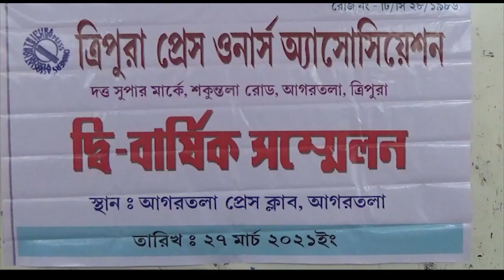ত্রিপুরা প্রেস ওনার্স অ্যাসোসিয়েশনের দ্বি বার্ষিকী সম্মেলনে || আগরতলা প্রেসক্লাবে || VOICE18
ত্রিপুরা প্রেস ওনার্স অ্যাসোসিয়েশনের পক্ষ থেকে দ্বি বার্ষিকী সম্মেলনের আয়োজন করা হয় আগরতলা প্রেসক্লাবে
VOICE 18